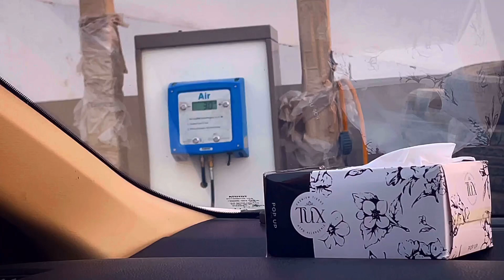Bahwalpur…city of nawab😎|| Shoping || uff garmi🥵